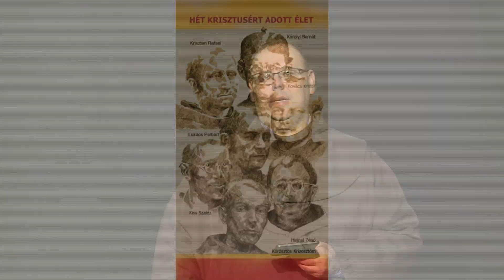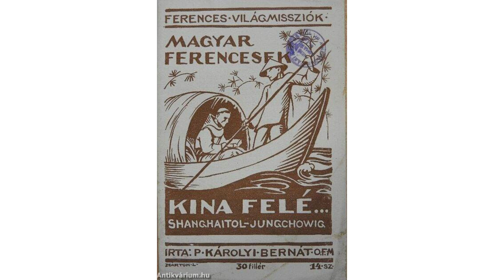A hit világa - 2024.02.03